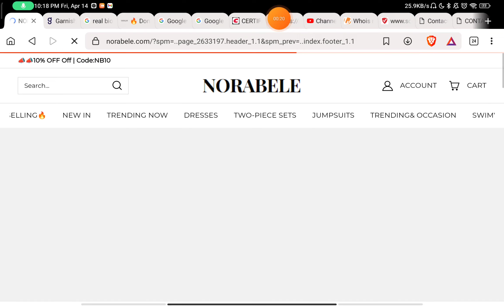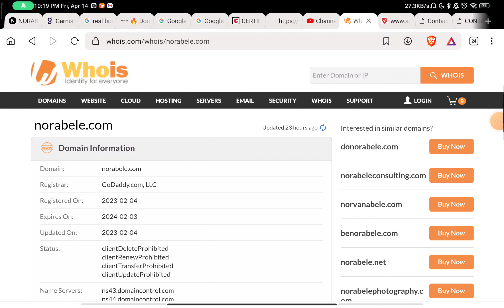Norabele com Scam | Norabele com Reviews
Timestamps -

0:00 - is Norabele.com Scam
0:31 - Norabele.com Reviews